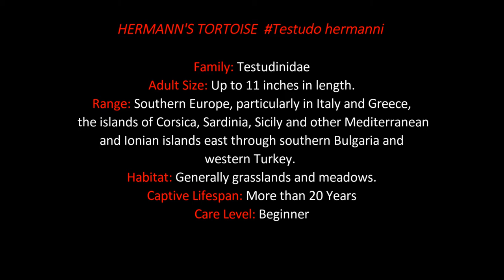HERMANN'S TORTOISE Testudo hermanni